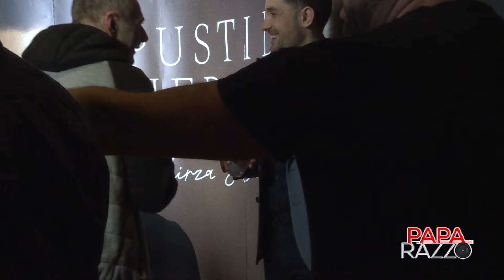PAPARACO NA PROMOCIJI KOD MIRZE SELIMOVICA PUSTI DA VJERUJEM - Paparazzo - Lutajuca Kamera